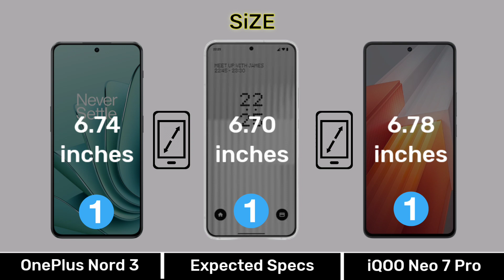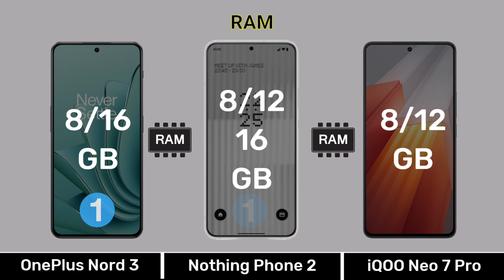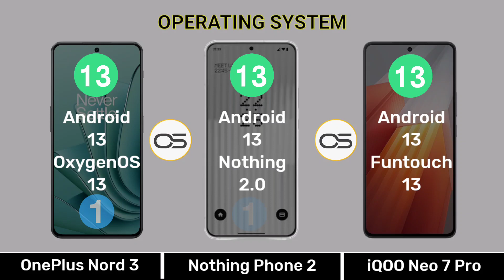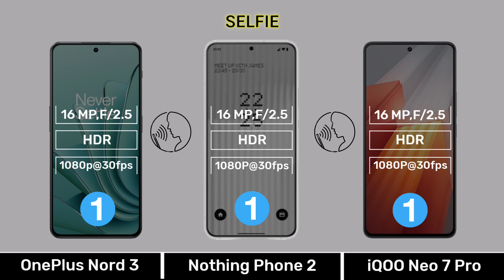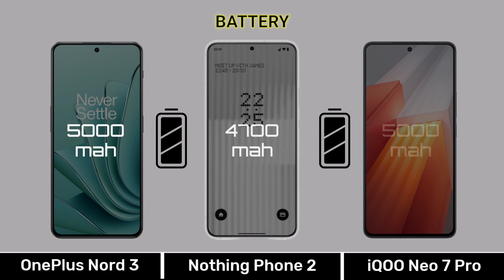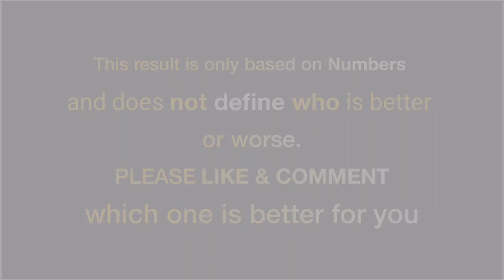OnePlus Nord 3 Vs Nothing Phone 2 Vs iQOO Neo 7 Pro - which one is better top annu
0.00 Introduction
0.03 Display
0.51 Design Build
1.07 Performance
2.13 Camera
3.08 Connectivity
4.03 Battery
4.35 Price
4.48 Result
5.02 End Screen

Music Name
1 Crock Pot
2 Liquid Time